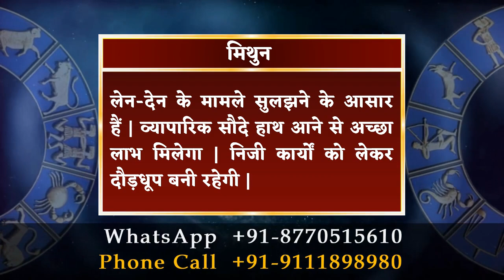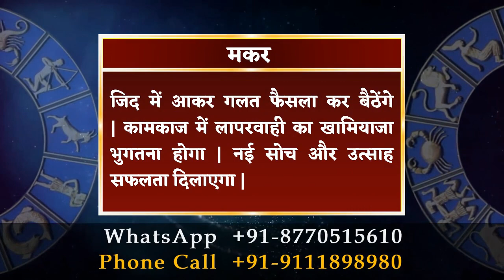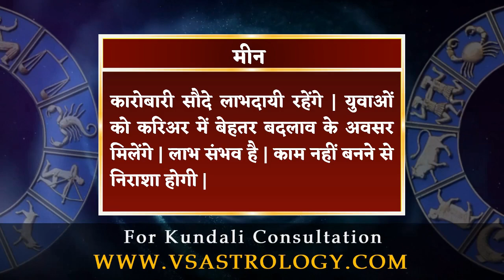आज का राशिफल 25 सितम्बर 2024 | Aaj Ka Rashifal 25 September 2024.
25 सितम्बर 2024 दैनिक राशिफल और दैनिक पंचांग के बारे में विस्तार से जानने के लिए विडियो अंत तक अवश्य देखें, यह विडियो मेष से लेकर मीन राशि वाले जातको के लिए है |

To know in detail about 25 September Daily Horoscope and Daily Panchang, must watch the video till the end, this video is for people from Aries to Pisces.